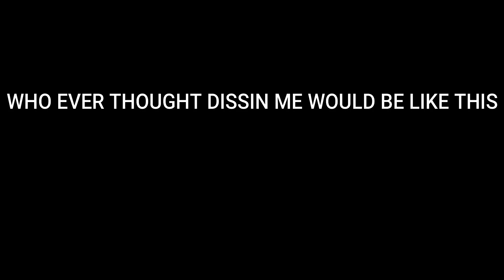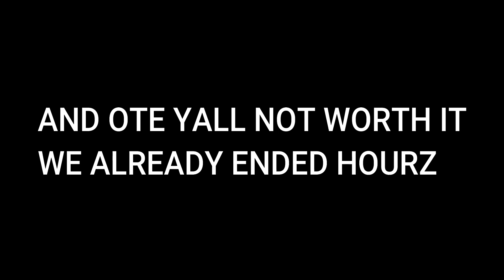GetBack4Moaz CKrab Response Diss By LKN